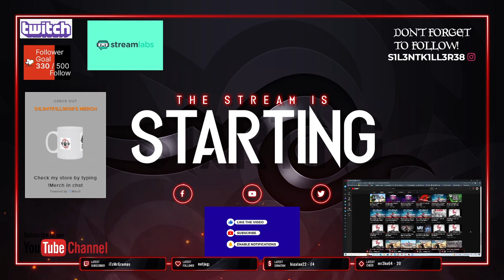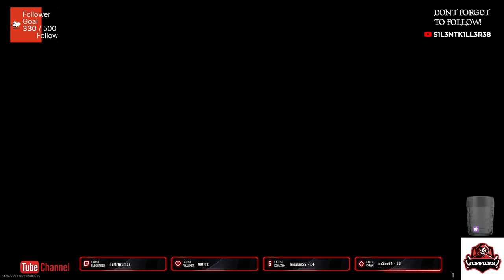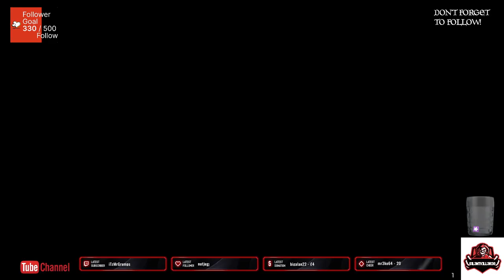moderm warefare 2 part 7 ps4-No Commentary